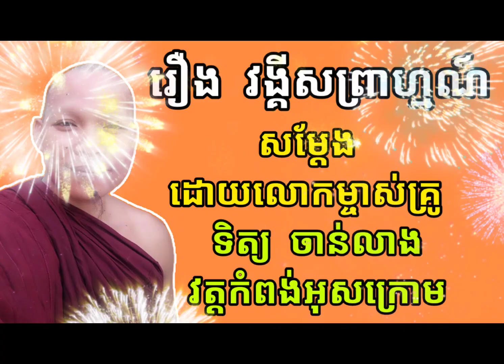រឿង គ្រូទាយលំដាប់ពិភពលោកសម័យព្រះ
សូមស្វាគមន៍មកកាន់ Channel របស់ខ្ញុំបាទ!
educational videos,
educational,
education theme dance,
education song,
education baba,
education of sonny carson,
education cartoon,
education channel,
education bd,
education system,
education video,
education motivation,